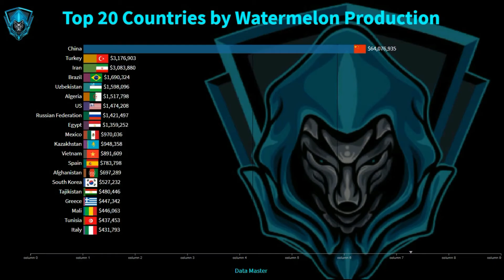Most WATERMELON produced Countries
Most watermelon produce Countries

If you have any question in mind, please comment. It's my honour to contribute ideas and skills into this community.